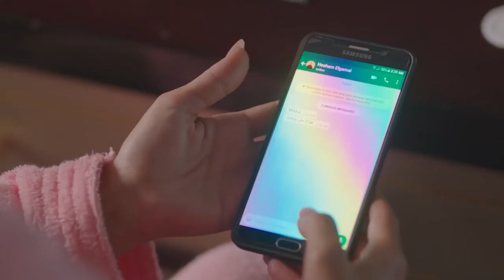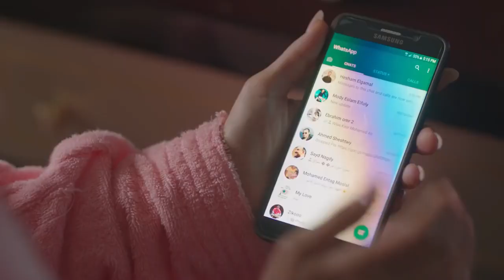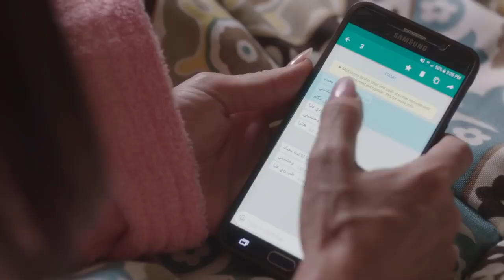مسلسل نصيبي و قسمتك الجزء 2 | حكاية بحبك بإستمرار | الحلقة 1 | بطولة نجلاء بدر - احمد صلاح حسني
استمتع بمشاهدة الحكايات المشوقة من مسلسل "نصيبي وقسمتك - الجزء الثاني"، الذي يعود بمجموعة جديدة من القصص الدرامية الرائعة التي تناقش قضايا الحب، الزواج، الخيانة، والصراعات الاجتماعية بشكل مشوق وواقعي.

حكاية بحبك بإستمرار

🔹 أبطال مسلسل نصيبي وقسمتك 2:

هاني سلامة
درة زروق
هنا شيحة
أحمد فلوكس
بشرى
شيري عادل
ريهام حجاج
مي سليم

ﺇﺧﺮاﺝ: مصطفى فكري
ﺗﺄﻟﻴﻒ: عمرو محمود ياسين
إنتاج: شركة آرت ميكرز Art Makers Production
المنتج: أحمد أبو المعاطى